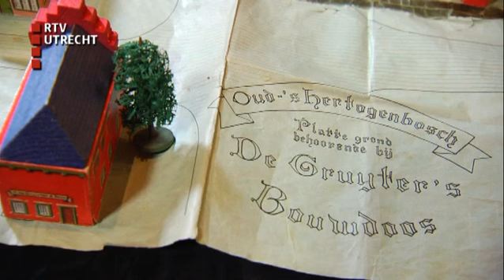De Utrechtse Schatkamer - vr 29 jan 2016, 07:02 uur [RTV Utrecht]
Presentatrice Margreet van Gils gaat met een team van taxateurs de provincie in op zoek naar kunstschatten.